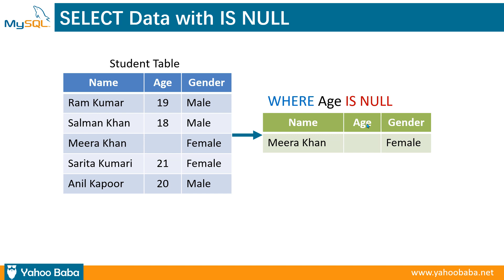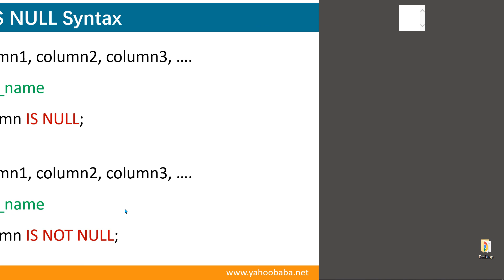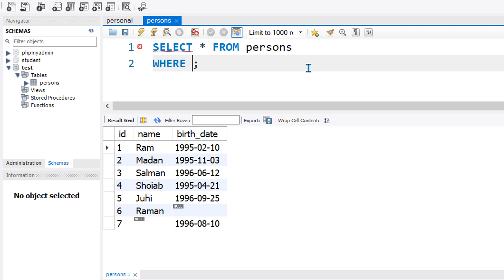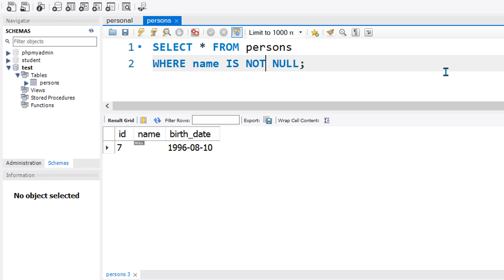MySQL IS NULL & IS NOT NULL Tutorial in Hindi / Urdu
In this tutorial you will learn mysql is null and is not null tutorial in Hindi, Urdu.You can learn how to use sql select command with is null and is not null operators to check null value contains record in database's data tables in hindi.